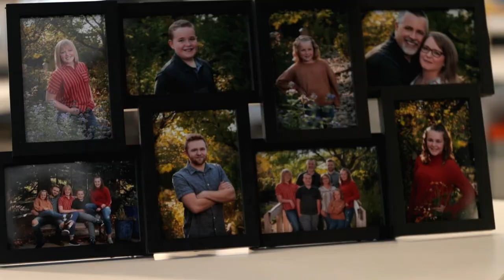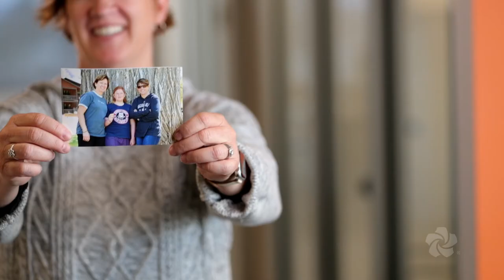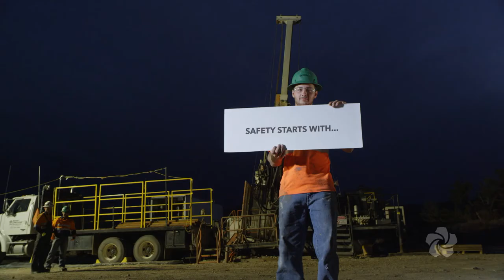Make it Safe | Make it Personal | Make it Home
At Boart Longyear, “Making Safety Personal” is a core value. Fostering a safety culture that emphasizes why we work safely is more than just a safety program – it’s the way we work every day. To make it safe, make it personal, and make it home – for ourselves, our families, and for each other.